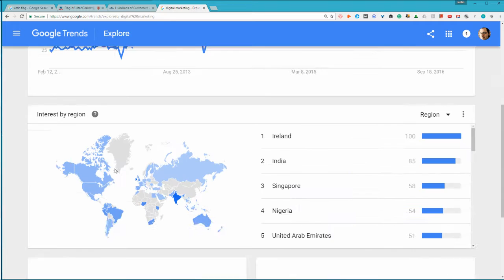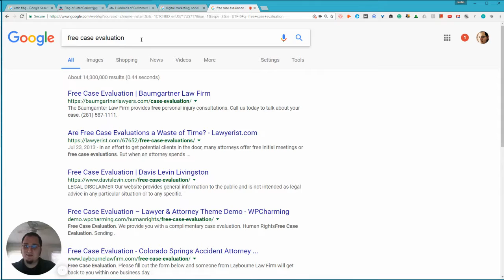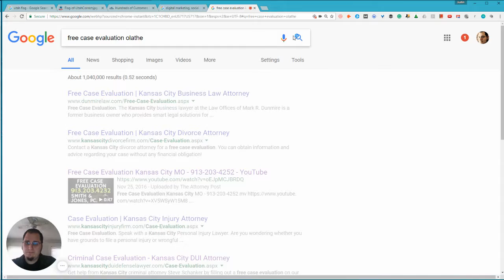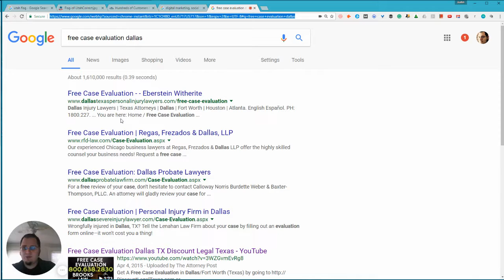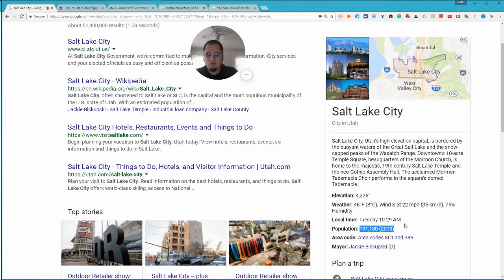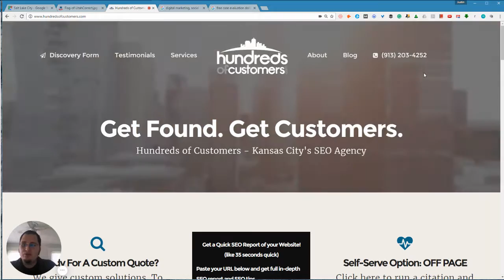Utah Social Media Marketing and Digital Marketing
Serving SLC and all of Utah with Digital Media Marketing

**SERVING**
Salt Lake City UT
North Salt Lake UT
Bountiful UT
Woods Cross UT
West Jordan UT
Midvale UT
Magna UT
Sandy UT
Centerville UT
South Jordan UT
Farmington UT
Draper UT
Riverton UT
Bingham Canyon UT
Park City UT
Kaysville UT
Alpine UT
Layton UT
Morgan UT
Syracuse UT
Tooele UT
Clearfield UT
American Fork UT
Hill Afb UT
Midway UT
Henefer UT
Lehi UT
Pleasant Grove UT
Echo UT
Ogden UT
Peoa UT
Coalville UT
Croydon UT
Roy UT
Lindon UT
Hooper UT
Orem UT
Cedar Valley UT
Heber City UT
Provo UT
Wallsburg UT
Oakley UT
Stockton UT
Kamas UT
Huntsville UT
Rush Valley UT
Grantsville UT
Eden UT
Willard UT
Springville UT
Spanish Fork UT
Mapleton UT
Vernon UT
Salem UT
Woodruff UT
Dugway UT
Evanston WY
Fruitland UT